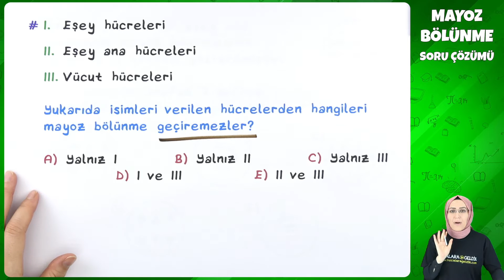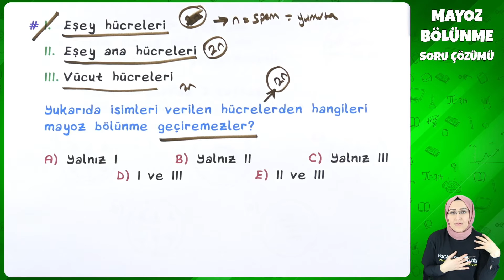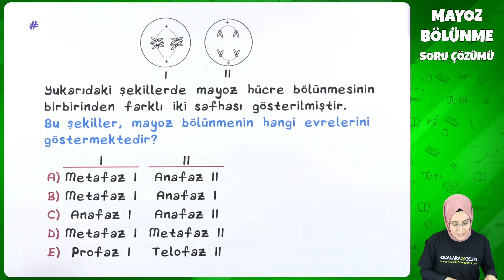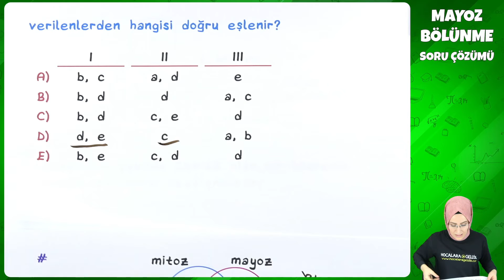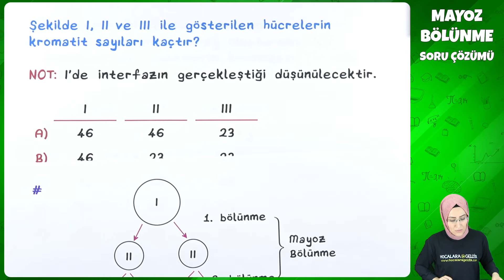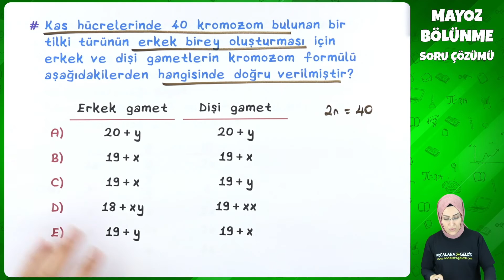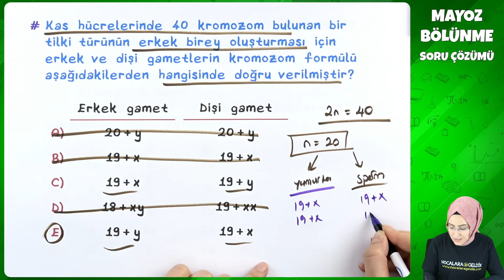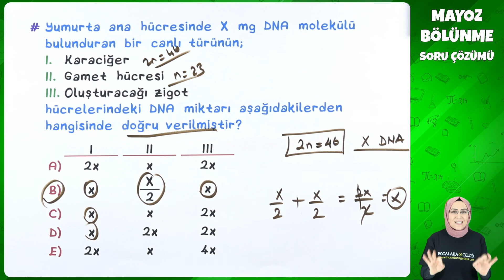10. Sınıf Biyoloji - Mayoz Bölünme Soru Çözümleri | 2022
10. Sınıf Biyoloji - Mayoz Bölünme Soru Çözümleri | 2022